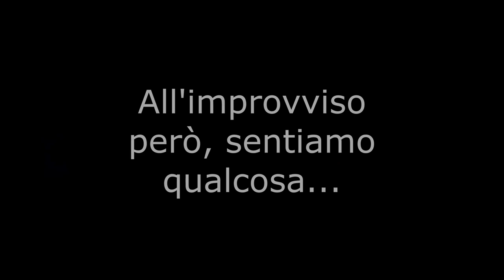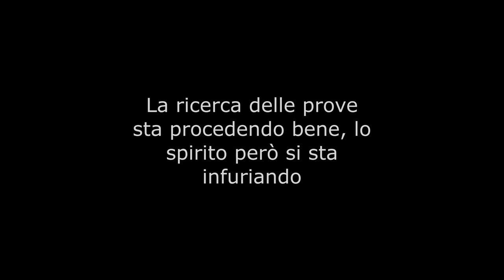PHASMOPHOBIA - Lo Spirito Furente w/Nevas, Anchovy e BlackMoon #8 | Easter Event | GAMEPLAY ITA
Ciao a tutti e benvenuti in questo mio nuovo video su Phasmophobia!
La votazione nella Community, ha voluto questo gioco e io vi accontento.

Oggi andiamo a rompere le pa**e a uno spirito che l'unica cosa buona che ha fatto, che fa e che sicuramente farà nella sua vita è rompere i cog*ioni al sottoscritto.
Essendoci poi l'evento di Pasqua (buone fatte feste a tutti voi), andremo anche alla ricerca di questo stronzo di spirito della foresta.

Ringrazio come sempre @Nevasznee, @caesar-s4n851 e BlackMoon per la loro partecipazione.